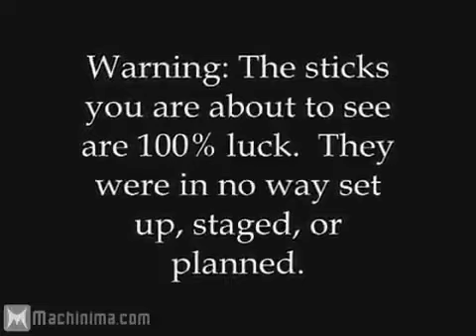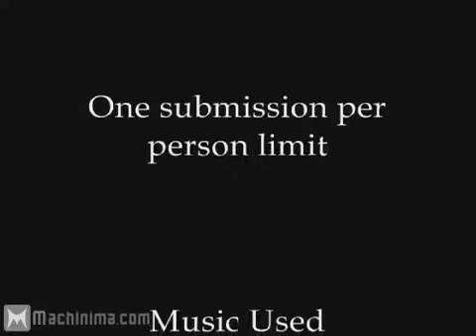Halo 3: Top 10 Sticks Episode 5 by Anoj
Episode debut: Sep 3, 2008